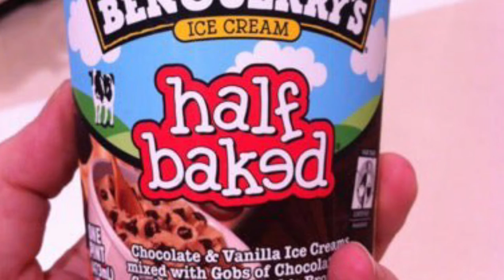Store photos: super one foods two harbors￼, mn